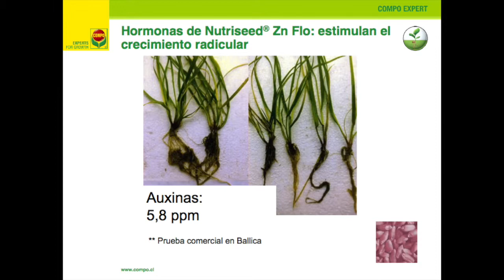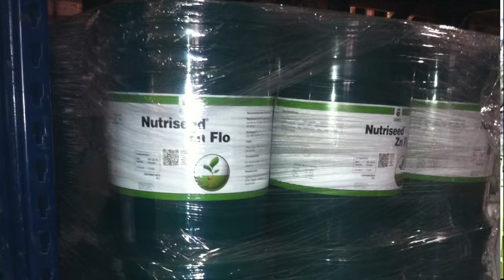Lanzamiento Nutriseed de Compo Agro - 2014